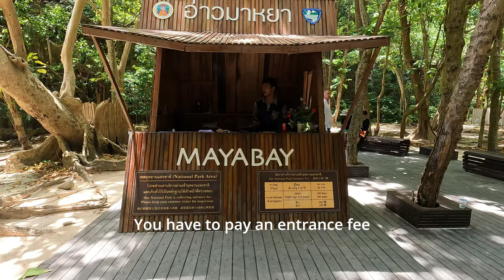Exploring Phi Phi Islands on a speedboat tour! Maya Beach, Monkey Island | Thailand vlog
Hello everyone!
In this week's vlog we depart from Phi Phi Island and we tour around its islands!!!  🌴
We took a speedboat and joined a group tour to the amazing Maya Beach, Monkey Island, and plenty of snorkel opportunities. I was amazed by the incredible sunsets of the Andaman Sea!
Thailand is truly an island hopping paradise

Filmed and Edited by: heyulbap